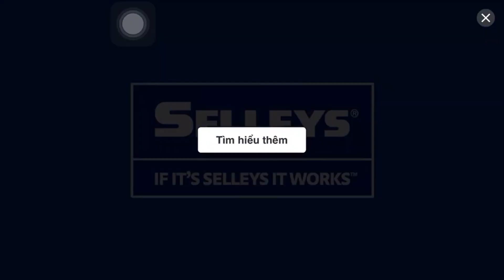CANDY CRUSH SODA SAGA | Level 6276 + 6277 + 6280 + 6281 + 6183 3-Star + Baking Cake | ARSDORINT TEAM